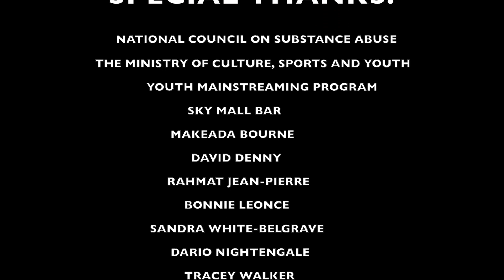How friends can influence you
An educational video done by a deaf group targeting other deaf persons about the dangers of alcohol abuse.  it also demonstrates the need for positive peer-influence.